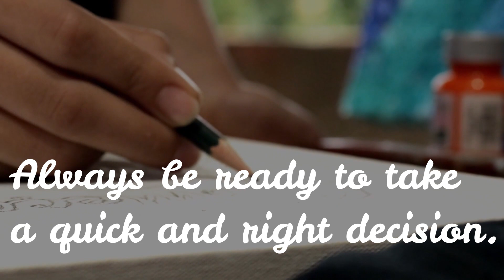Good morning thought@TheMagicWorldofDaffodils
motivational thoughts in English# motivational thoughts for students# good morning greetings# dreams# ambition# my ambition # ambition strikes# Good morning USA# Good morning America# Good morning Britain# Good morning Germany# Good morning India#